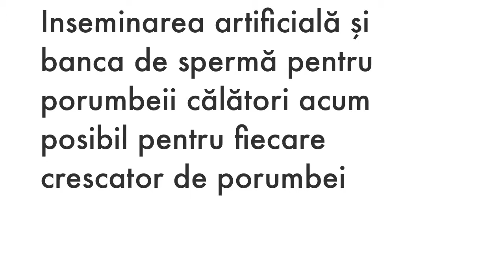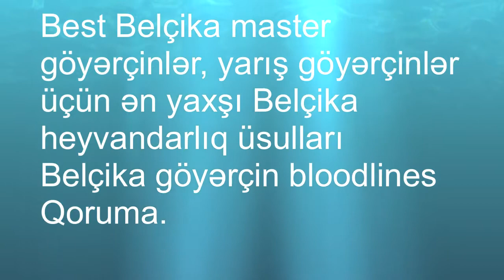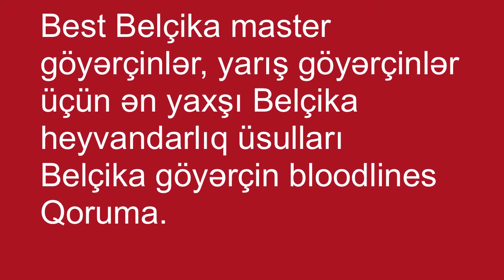Best Belçika master göyərçinlər, yarış göyərçinlər üçün ən yaxşı Belçika heyvandarlıq üsulları Belçi